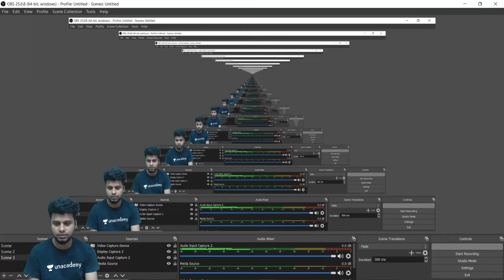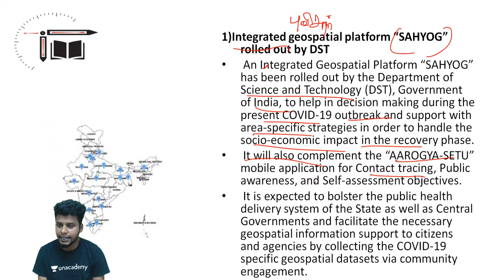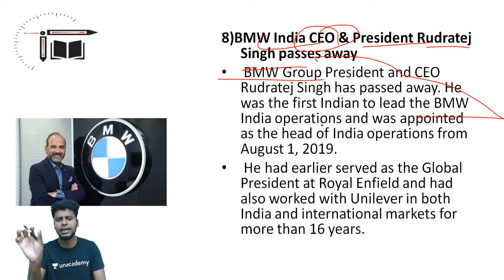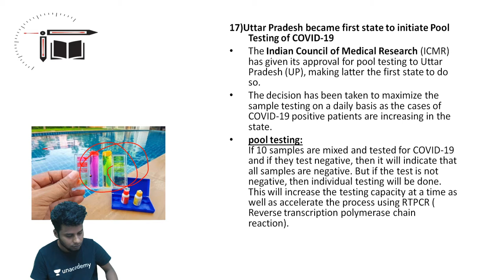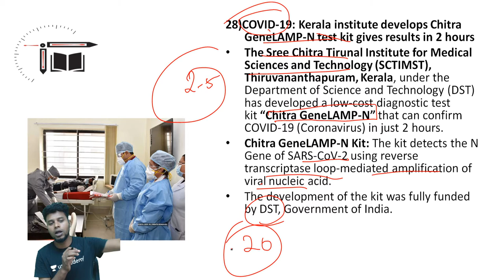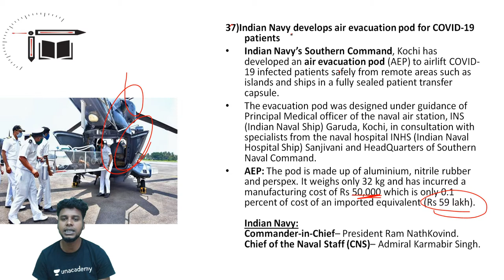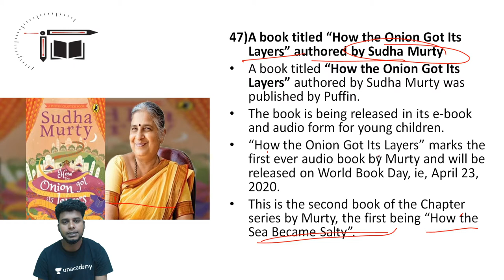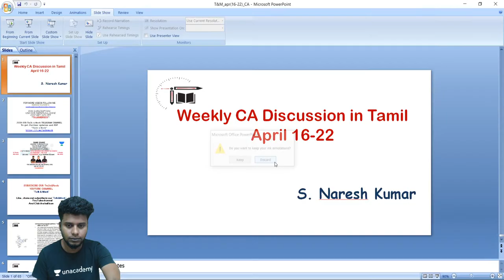Weekly Current Affairs Discussion in Tamil | April 16 to April 22 |Mr.Naresh kumar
In this video Naresh Kumar is giving you the session on "Current affairs live Discussion April 16-22)". This session is helpful for exams and Quiz is also there. Definitely you all get benefited from this.

April 16-22 CA MCQ live quiz @ 3 PM (Unacademy special session)